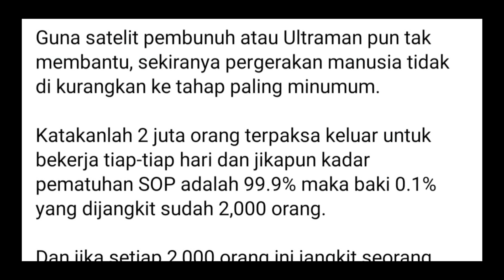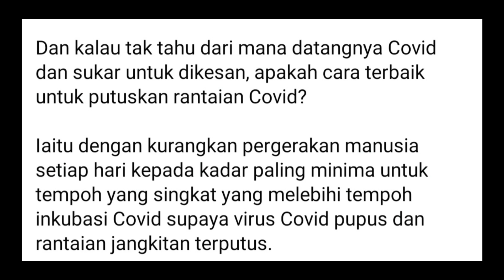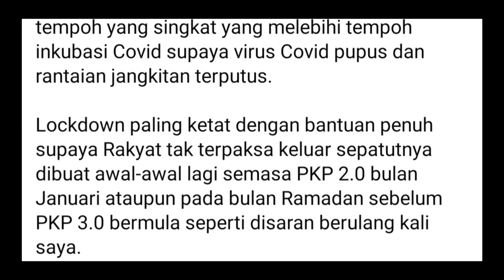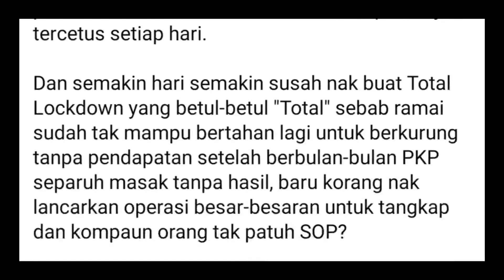Sila tolong betul-betul punya Total Lockdown | Najib Razak